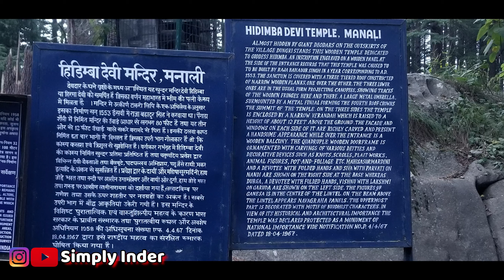467 Years old Hadimba Temple Manali. A peaceful place to visit in Manali. Since 1553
Most Peaceful place in manali - Hidimba / Hadimba Temple.

Hi everyone, myself Inder
I love to make travel vlogs, when  I am not travelling, I make vlog on Lifestyle, Super bike, and yes i am a dog lover so do check my vlogs on Beagle.

About Temple - Hidimba Devi Temple, locally known as Dhungari Temple, also known variously as the Hadimba Temple, is located in Manāli, a hill station in the State of Himāchal Pradesh in north India. It is an ancient cave temple dedicated to Hidimbi Devi, wife of Bhima, a figure in the Indian epic Mahābhārata.
Address: HadimbaTemple Rd, Old Manali, Manali, Himachal Pradesh 175131

Vlogging Camera - Canon 77 D
Lens - 50mm & 10-18mm

Jarico - Landscape [NCS BEST OF]  Hidamba temple